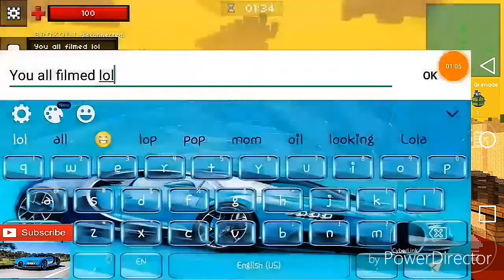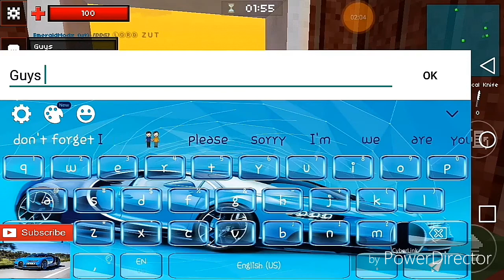Playing with friend in pixel strike 3d with funny moments lol